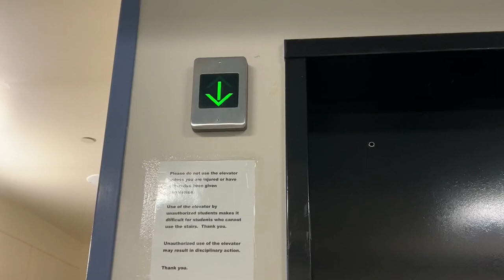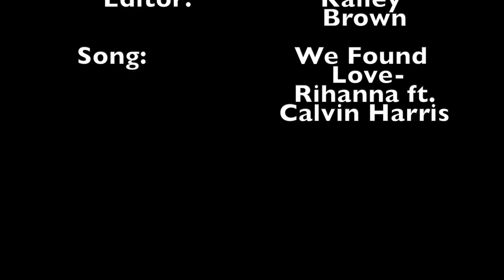Catch the Crutch: Super Bowl Edition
traveling around the halls of haverford asking people their opinions of the Super Bowl while throwing a crutch at them